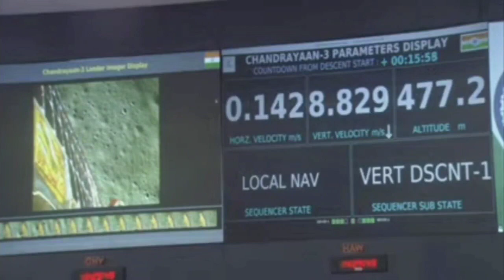Chandrayan 3 landing chandrayan3 chandrayan isro worlrecord chandrayan 3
chandrayaan 3 chand par landing video,
chandrayaan 3 chand landing video,
14 july chandrayaan 3 landing video,
chandrayaan landing video,
chandrayaan 3 landing video kannada,
chandrayaan 3 ki landing video,
chandrayaan 3 ki landing ka video,
isro chandrayaan 3 update,
chandrayaan 3 launch landing video,
chandrayaan 3 take off live video,
chandrayaan 3 live moon landing video,
chandrayaan 3 launch and landing animation video,
landing of chandrayaan 2,
chandrayaan 3 landing video moon,
chandrayaan mission 3 landing video,
chandrayaan 3 take off video malayalam,
chandrayaan 3 landing model video,
landing video of chandrayaan 3,
chandrayaan 3 landing on moon animation video,
chandrayaan 3 rover landing video,
chandrayaan 3 rocket landing video,
chandrayaan 3 landing real video,
chandrayaan 3 landing video shorts,
chandrayaan 3 safe landing video,
chandrayaan 3 space landing video,
chandrayaan 3 soft landing animation video,
chandrayaan 3 landing video telugu,
chandrayaan 3 launch to landing video,
chandrayaan 3 landing on the moon video,
today chandrayaan 3 landing video,
chandrayaan 3 landing time video,
chandrayaan 3 launch video landing video,
chandrayaan 3 video landing video,
chandrayaan 3 launch video moon landing video,
chandrayaan 2 landing live video,
isro runway landing,
isro live countdown,
isro launch countdown,
2023 chandrayaan 3 landing video